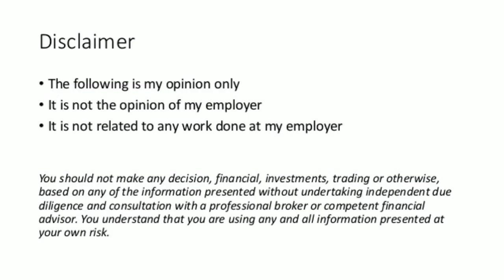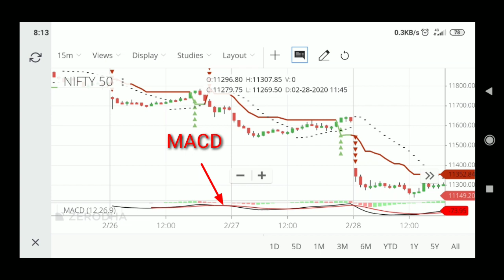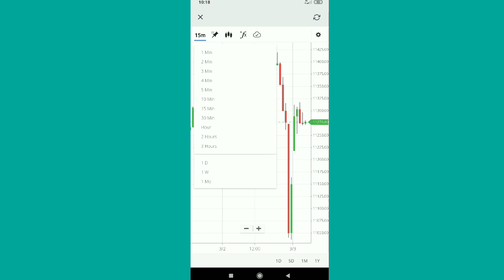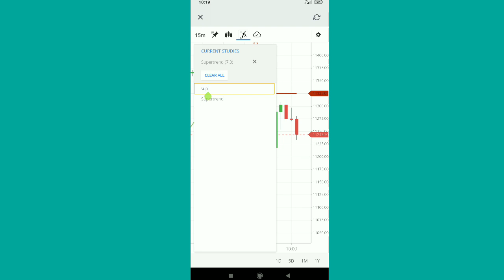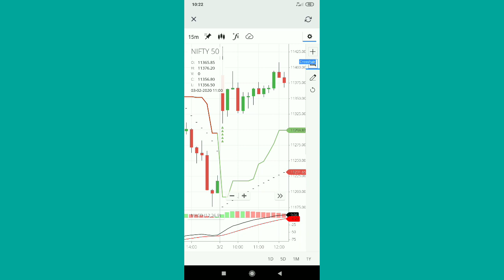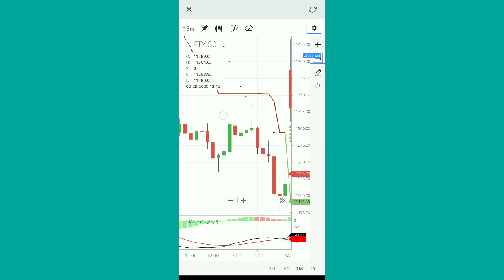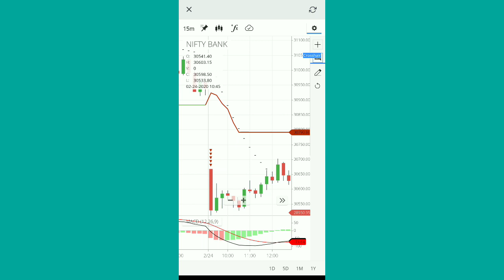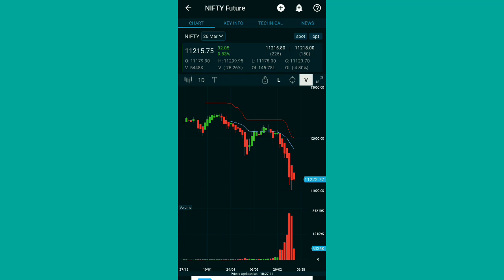Supertrend + MACD + Parabolic Sar Powerfull Intraday Strategy ! Live Nitfy & Bank nifty Strategy !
in this video exlain supertrend and p sar macd idicators.
in live market.
✔️TO OPEN DEMAT & TRADING ACCOUNT
LINK GIVEN BELOW ⬇️

Best Laptop For Trading
Best Books For Stock Market Learning

PARABOLIC SAR INDICATOR
SUPERTREND & MA
supertrend best settings
supertrend trading system
How to use Supertrend indicator
How to use Supertrend indicator in live stock market